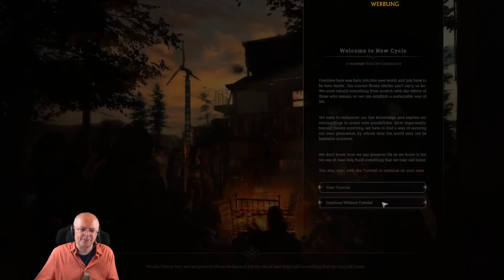Preview! Survival City Builder NEW CYCLE (01) [Deutsch] [Werbung]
Sonnenstürme haben die Erde verwüstet. Kann unsere kleine Kolonie der Menschheit neue Hoffnung geben? So spielt sich die neue Steam-Demo von New Cycle: Gameplay, Tipps + Tutorial! ► Demo auf Steam (~) ► WB live | Der aufgezeichnete Stream wurde vom Publisher finanziell unterstützt. Deshalb: "Werbung"